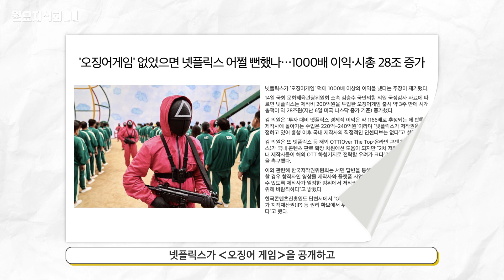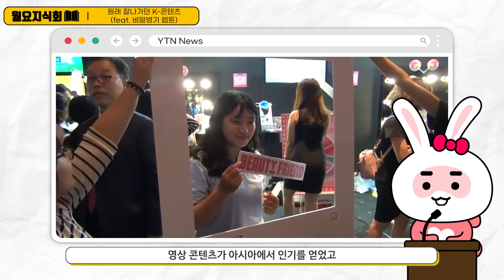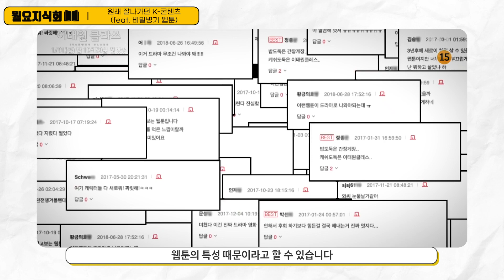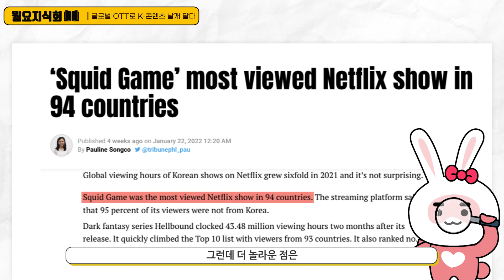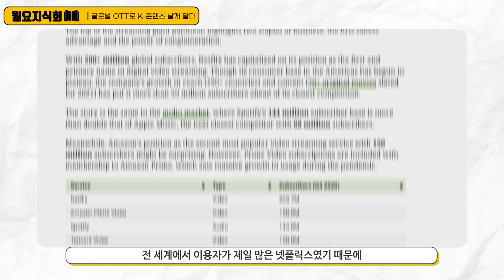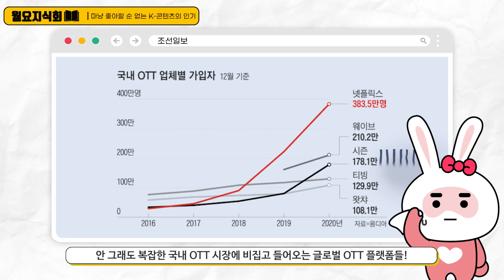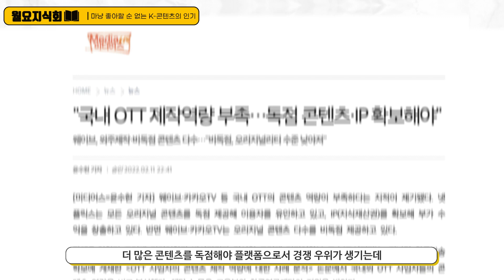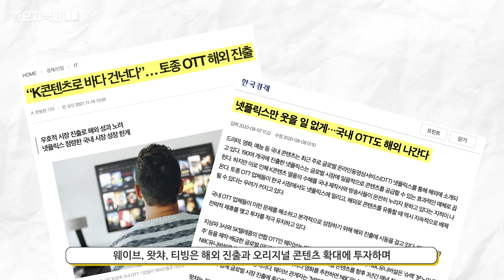[월요지식회] Ep.96 콘텐츠 IP와 OTT 격전지가 된 한국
K-좀비가 한국을 점령했다는 소식 들으셨나요??
최근 핫한 지우학부터 지옥, 오징어 게임, 킹덤 등
전 세계를 사로잡은게 바로 K-콘텐츠죠.
넷플릭스, 애플TV와 같은 글로벌 OTT 업체들이
K-콘텐츠🎬를 먼저 선점하기 위해 국내 시장에 뛰어든다고 하는데...😱
글로벌 OTT 타고 K-콘텐츠 르네상스를 더욱 활짝 피울지
버니와 함께 알아보시죠!

타임라인⏱
0:00 오프닝
1:18 원래 잘나가던 K-콘텐츠 (feat. 비밀병기 웹툰)
4:19 글로벌 OTT로 K-콘텐츠 날개 달다
6:30 마냥 좋아할 순 없는 K-콘텐츠의 인기
8:12 마무리

천만 재테크💰 시대, 스치듯 봐도👀
금융정보가 쌓이는 월요지식회에서 경제 흐름을 읽어가기로 약속~!🤗